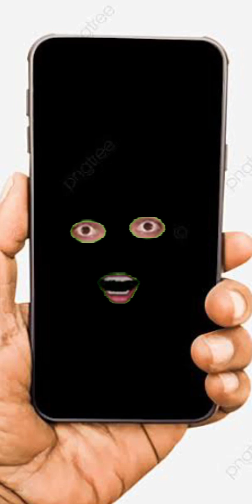आलू प्याज टमाटर सेब संतरा भिन्डी केला आम कटहल बैगन फलों हरी सब्जियों के जोक्स चुटकुले लतीफे 👍👍👍🍆🥔🌰🍅🥭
आलू प्याज टमाटर सेब संतरा भिन्डी केला आम कटहल बैगन फलों हरी सब्जियों के जोक्स चुटकुले लतीफे 👍👍👍🍆🥔🌰🍅🥭 आप हमारे चैनल को सब्सक्राइब करें लाइक करें हमारी वीडियो को शेयर करें और आपका स्वागत है आपका धन्यवाद थैंक यू आपका स्वागत है हमारे इस चैनल पर हम आपके आभारी होंगे प्लीज आप कोई चैनल पर इसी तरह की कॉमेडी वीडियो मिलती रहेगी धन्यवाद धन्यवाद आपका बहुत बहुत शुक्रिया